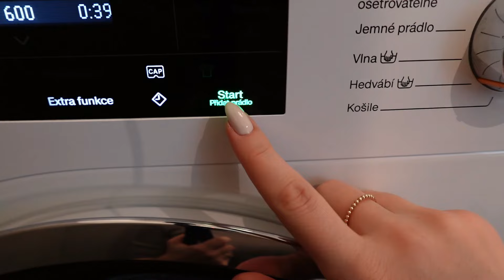VLOG | Domáce Práce, Pomalé Ráno & Stretneme sa! 🤗 | PauliBeauty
Zľavový kód Voňavé pranie "PAULAB10"

💜💜💜 Meet&greet 6.4. o 10:00 💜💜💜
Kód pri registrácii- "pauli&paintpeople" iba tak budete skutočne prihlásený na event!

Video obsahuje spoluprácu s Voňavé pranie.

00:00-03:30 rýchle info na začiatok
03:30 – 06:27 pranie, domáce práce a papierová pohroma
06:28 – 09:50  prichádza ku nám jar!
09:51 – 18:51 nové svieže vône a zľavový kód
18:52 – 22:50 jarné ráno u Babockých
22:51 -28:09  Meet&greet